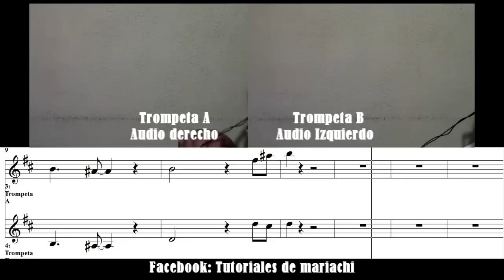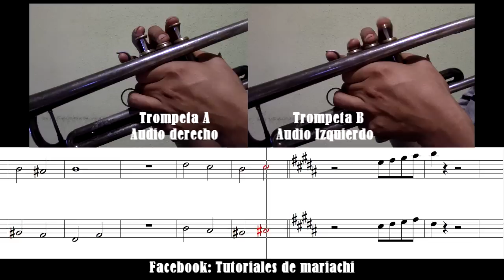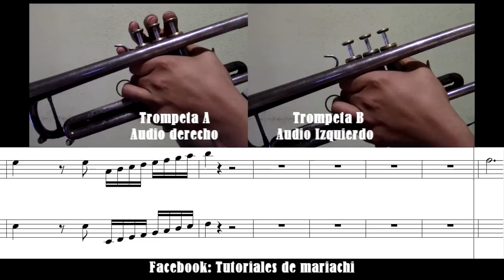De que manera te olvido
Trompetas de la canción De que manera te olvido